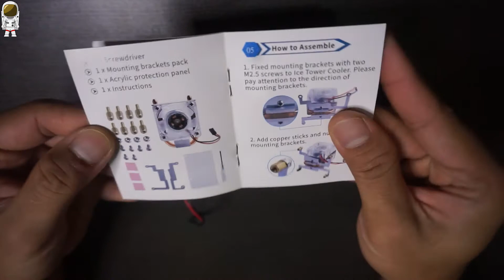UNBOXING ICE TOWER CPU COOLING FAN for Raspberry Pi 3 : HSF Raspberry Pi PALING KEREN !!!!!!!!!!!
Pada video ini saya berkesempatan membuka paket sebuah pendingin untuk raspberry Pi 3 yang saya punya. Dengan bentuknya yang keren dan desain yang unik menjadikan HSF ini jadi salah satu rekomendasi saya untuk kalian pengguna raspi. Simak seperti apa wujud HSF ini silahkan tonton saja videonya. SELAMAT MENONTON !